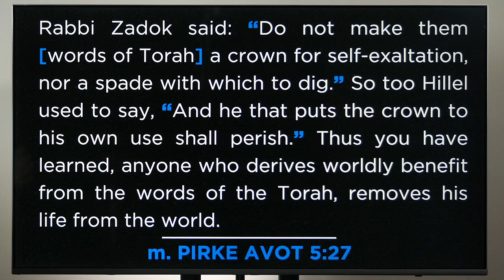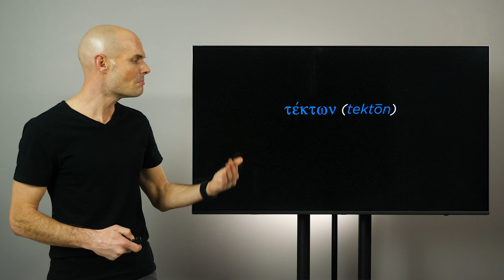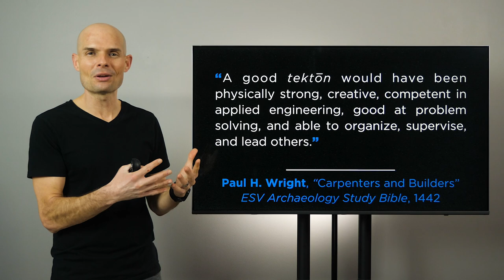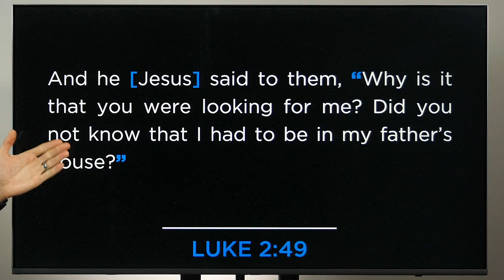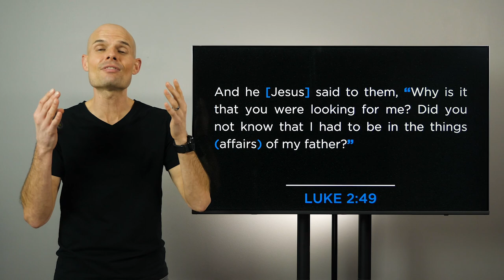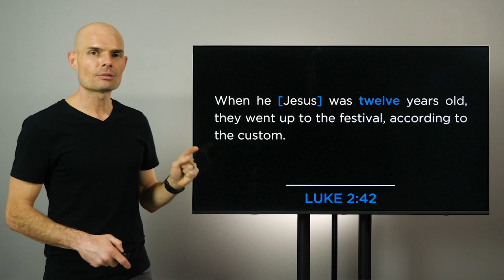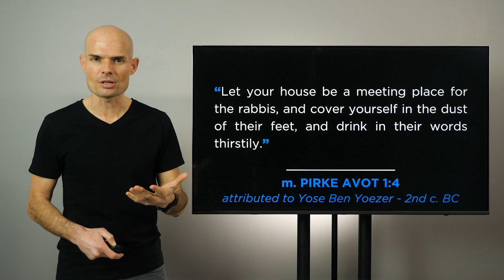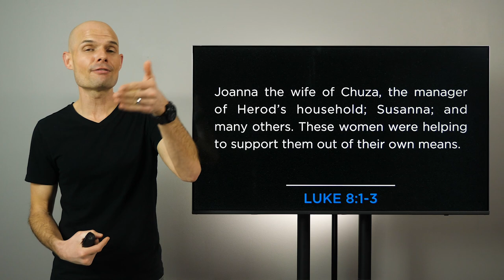Jesus’s Occupation | Rabbis and Disciples Pt 6 | EP122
In Rabbis and Disciples Pt 6: Jesus’s Occupation, Bible teacher Brad Gray will show how in the culture of Jesus’s day, one was not allowed to receive payment for the teaching of God’s Word. Which raises the question, “How did rabbis meet their needs?” In fact, every rabbi maintained a trade or occupation so he could support himself. For instance, the apostle Paul was a tentmaker who worked with leather. The Scriptures tell us Jesus and his father Joseph were “carpenters.”

Consequently, we imagine Jesus working with wood. But carpenters in the first century worked primarily with stone. “Tektons” (pronounced “tech-tones”) —in Greek—were master craftsmen. Because they were responsible for laying the foundations for people’s homes, their work overlapped the lives of everyone in their town or village, and they were highly respected. What’s more, there was a deep connection between tektons and the Biblical Text. In the absence of a rabbi, a community would often turn to a tekton for guidance because of his knowledge of the Scriptures. It’s easy to see how God was preparing Jesus for his ministry all along.

But even though rabbis had professions, they weren’t always able to support themselves. Instead, they relied upon the generosity and hospitality of those they ministered to. As we’ll see in Rabbis and Disciples Pt 6: Jesus’s Occupation, God is always orchestrating the details to prepare us for what’s ahead, and He certainly had a sense of humor in helping Jesus pay the bills.

To view the Discussion Questions for this episode, please go